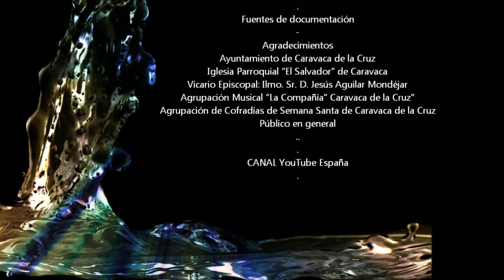2014_04 by zAkAtYn Pregón Semana Santa 2014 N #2 concierto A.M. La Compañía Caravaca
by zAkAtYn Pregón Semana Santa 2014 N #2 concierto Agrupación Musical "La Compañía" Caravaca de la Cruz, Iglesia Parroquial "El Salvador" al Noroeste de la Región de Murcia España, domingo 6 de Abril de 2014